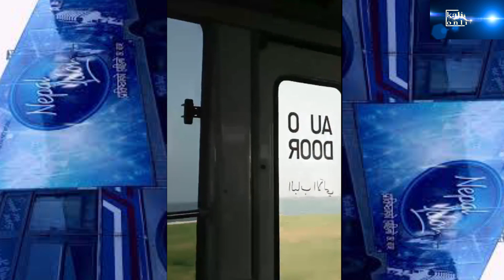टप १२ को कतारमा यस्तो मस्ती गोप्य कुरा बाहिरिए पछी तनाब| Nepal Idol Grand Final In Qatar| Top 12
Kalinchok Online TV Present टप १२ को कतारमा यस्तो मस्ती गोप्य कुरा बाहिरिए पछी तनाब| Nepal Idol Grand Final In Qatar| | Top 12

Copyright for this content is with Kalinchok Online TV

Note: This video is uploaded to Kalinchok Online TV  by acquiring all necessary copyrights. Uploading to other websites and YouTube channels is strictly prohibited, embedding is allowed.